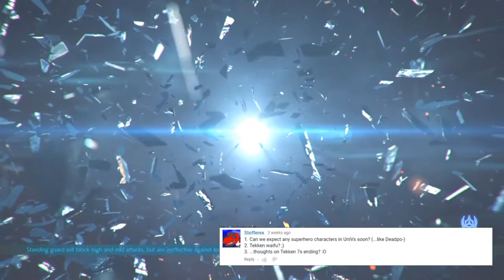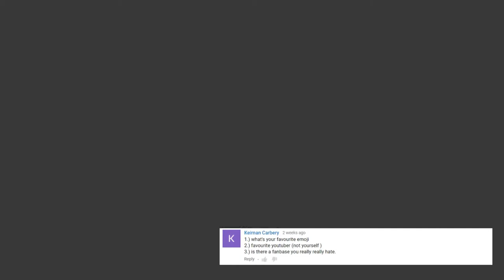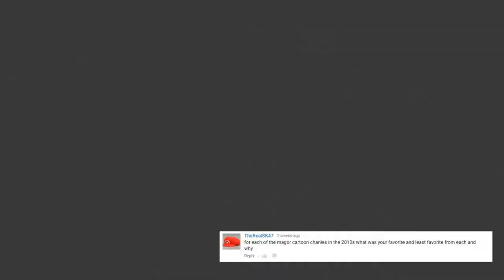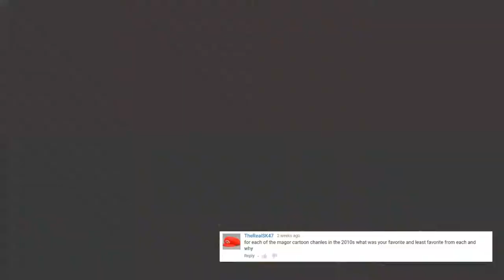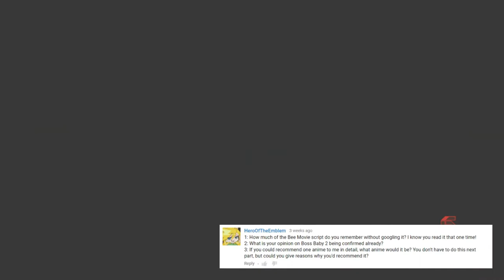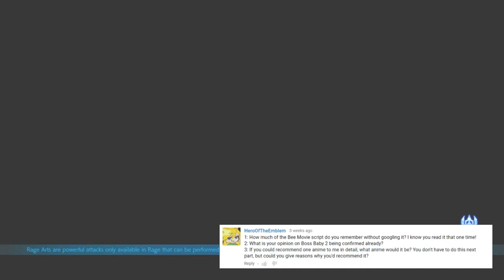LeopoldTheBrave Q&A #6 - Waifu Questions?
Leo is a weeb *EXPOSED*